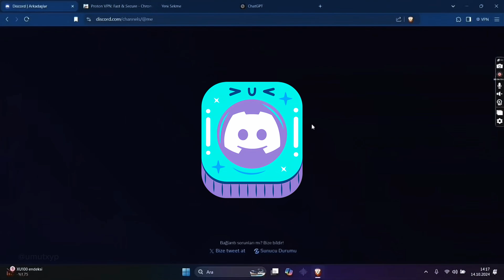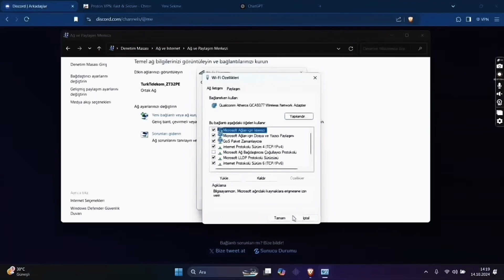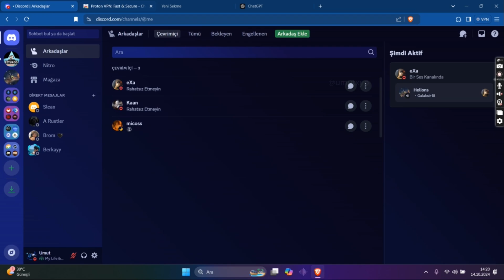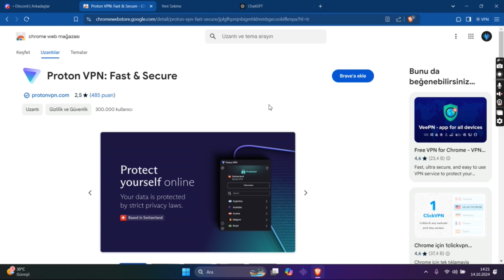VPN Olmadan Discord'a Nasıl Erişilir? | Garantili DNS Çözümü 2024!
Herkese merhaba ben Umut, bu videoda cihazınızdaki dns ayarları ile vpn olmadan discord'a nasıl sorunsuz giriş yapacağınızı detaylı bir şekilde anlattım. Videoda anlatıldığı gibi adımları takip ederseniz vpn kullanmanıza gerek kalmadan discord'a giriş yapabilirsiniz.

DNS AYARI
- 8.8.8.8
- 8.8.4.4

KONSOL KOMUTU
ipconfig /flushdns

BÖLÜMLER
0:01 - Giriş
0:11 - Discord Hangi Ülkelerde Yasaklı?
0:18 - Discord'a Nasıl Girilir? Vpn ve Vpn Olmadan.
0:39 - Dns Ayarları Çalışmazsa Discord'a Nasıl Girilir?
1:09 - Discord'a Giriş Yapmak İçin DNS Ayarları Nasıl Yapılır?

📍NOT: Bu mesaj veya videolarda kesin kazanç vadedilmez ve isim gözüktüğü için reklam ancak reklam almadık. 🥹